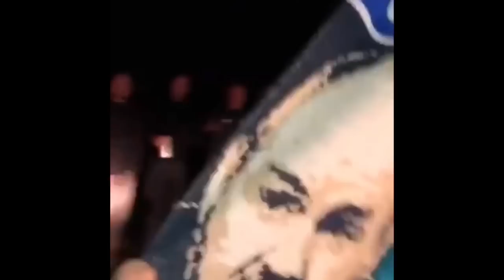Killie Fans Compilation 2018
Welcome to a very special video here on One Team in Ayrshire. Over the past 12 months Killie fans have become known for their fantastic travelling support. Here is some of the highlights from a remarkable year of Super Killie Away!